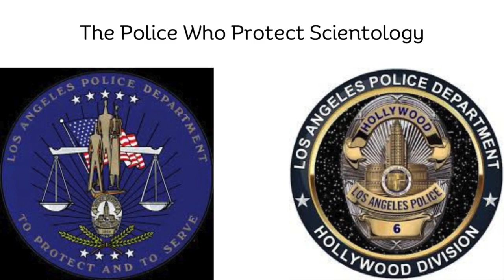Unveiling Scientology's Achilles Heel: The Internet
We are in a huge societal shift.
We are challenging power structures and showing them to be immature and corrupt.
Scientology isn't unique in its evil. It requires a whole infrastructure of corruption for an organization like Scientology to exist.

We at SPTV and the Internet are all shining a light and the cockroaches are running.